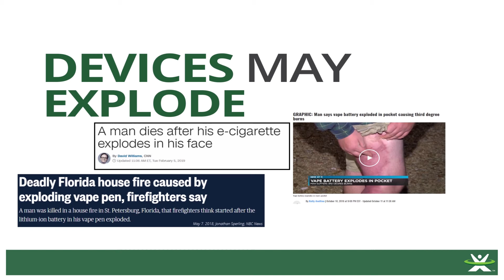PSA: Vaping is Risky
This video outlines the risks taken when student-athletes decide to vape.